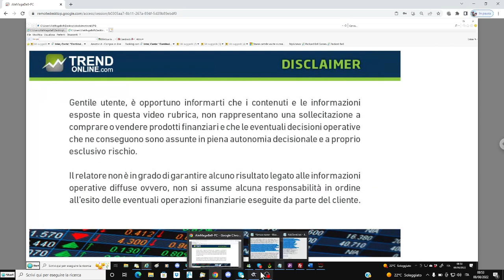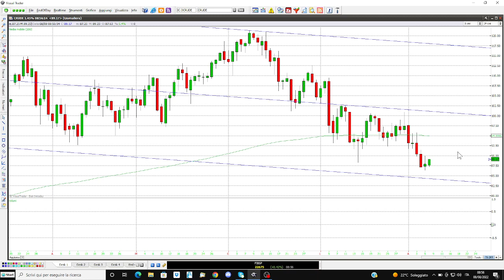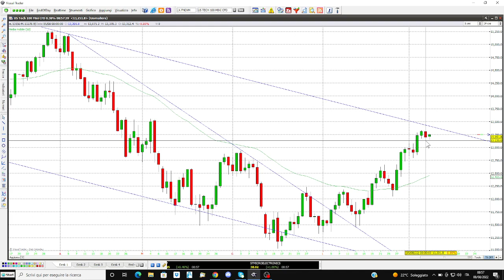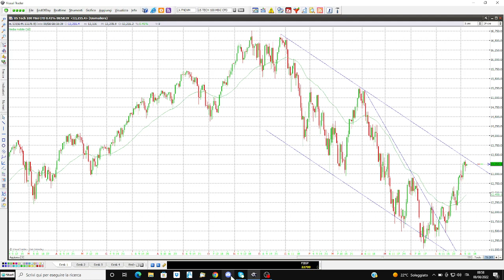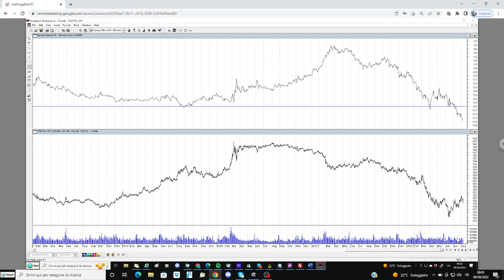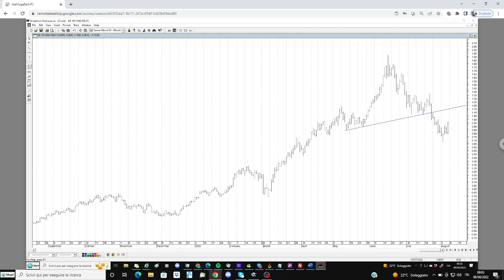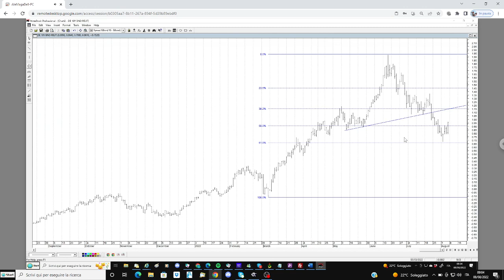Rendimenti bond, ecco cosa attendersi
Borse stabili questa mattina, gli investitori metabolizzano il dato sul mercato del lavoro Usa. I rendimenti sui bond Usa, Germania e Italia sono in una fase cruciale, cosa accadrà adesso?